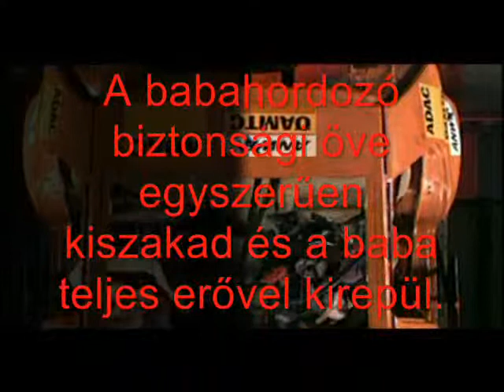Olcsó, de vajon megéri?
Az ECE R44/04-es direktíva részletes, szinte mindenre kiterjedő szabályozást tartalmaz, ugyanakkor nagy hiányossága, hogy nem követeli meg az oldalütközés elleni védelmet.